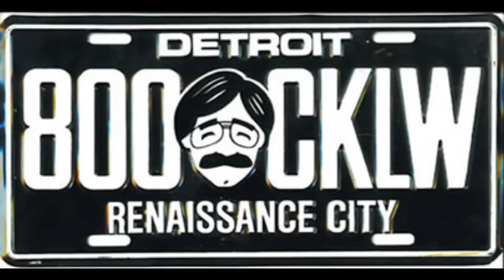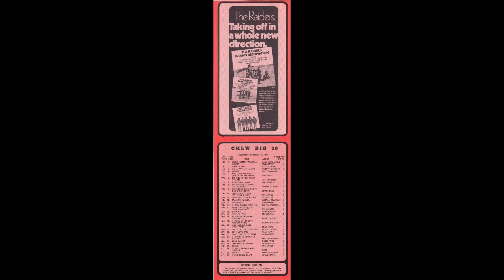CKLW Radio - Aircheck 1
The year was 1973 at "The Big 8" CKLW in Windsor Ontario. Your host is Johnny Williams.